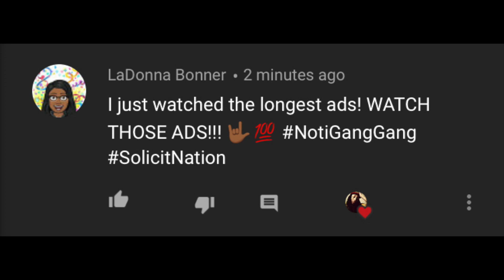Hiding in my girlfriends Trunk while she runs errands! | EZEE X NATALIE | UNSOLICITED TRUTH REACTION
***CHECK OUT FULL VIDEO ON EZEE X NATALIE YOUTUBE CHANNEL***

Music Reviews, Popular Youtube Reactions, News Commentary, Podcasts & More! This channel is geared toward unbiased conversations. Every opinion is welcome. No topic is off limits. No human is immune to the truth. SO…if you’re ready to laugh, cry, get angry, spit your drink out and curse at the screen, you’re in the right place.